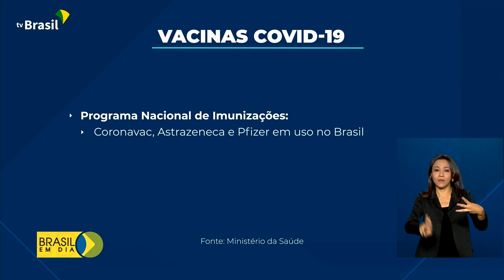Brasil recebe 526 mil doses da vacina da Pfizer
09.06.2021 – O Brasil recebeu, nessa terça, mais de meio milhão doses da vacina da Pfizer.